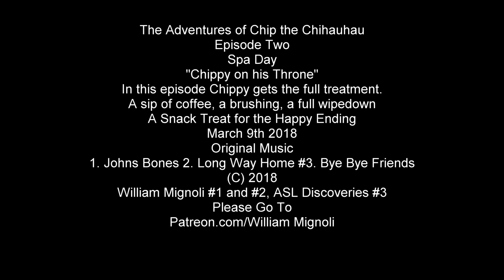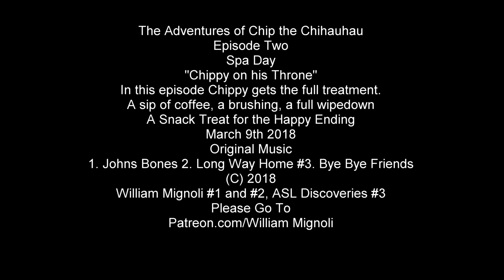The Adventures of Chip the Chihuahua Episode Two-Chips Spa Day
The Adventures of Chip the Chihuahua
Episode Two
Spa Day
"Chippy on his Throne"
In this episode Chippy gets the full treatment.
A sip of coffee, a brushing, a full wipedown
and
A Snack Treat for the Happy Ending
March 9th 2018
Original Music
1. Johns Bones 2. Long Way Home #3. Bye Bye Friends
William Mignoli #1 and #2, ASL Discoveries #3
Please Go To